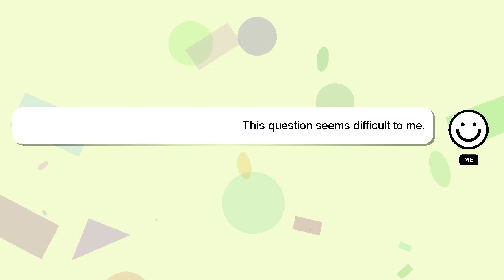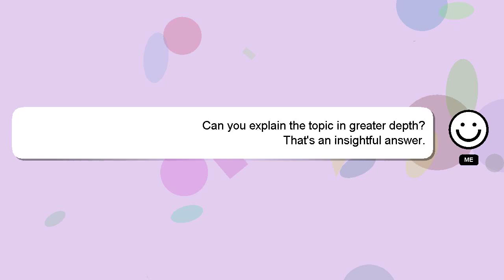How to add vg lights?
Allow me to introduce myself briefly, Greetings, my name is Delphi. I am available to help you find solutions to your inquiries. - How to add vg lights?

If you have specific questions that need answers, please don't hesitate to comment or chat with me. Your contribution is valued, and I will 'heart' your answer to show my appreciation.

*1 What we are experimenting :*